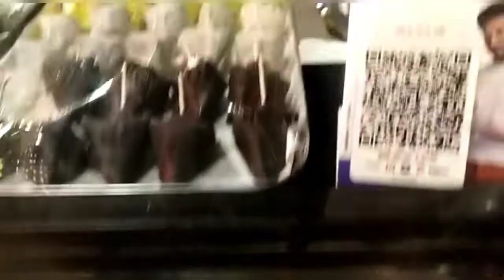chocolate pan @ empire hotel😋 banglore